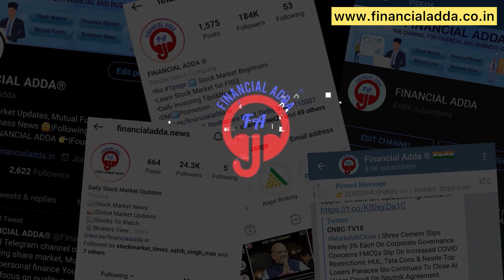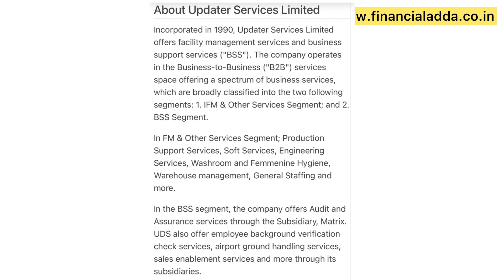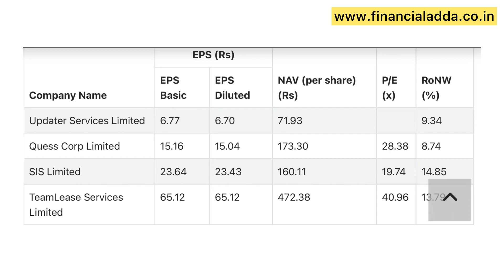Apply Karne Se Pehle Video Zaroor Dekhe | My final decision on Updater Services IPO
About this video- In this video im sharing my final decision on Updater Services IPO, wether i'm applying or avoiding?

) Get 1 or 2 Key Rings free with any product you buy.

🎁🎉OFFERS🎁🎉
1. 20+ Stock Market E Books
2. Lifetime queries solve
3. Get entry to our Client Whats App Group for one year.

After opening your demat account with any of above broker kindly send your client I'd & registered mobile number and send us to 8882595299